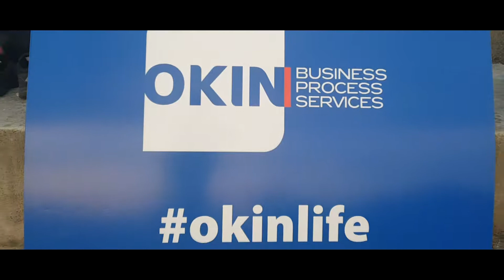Kokino Cup 2018